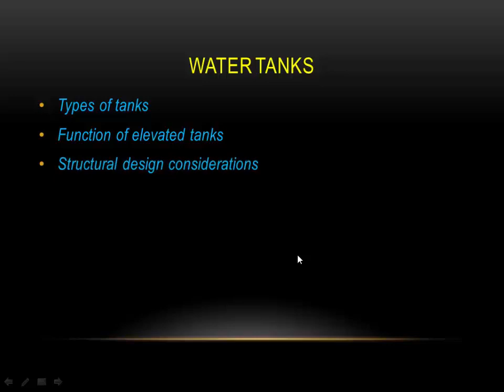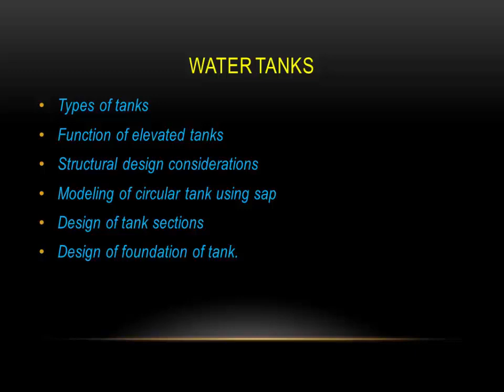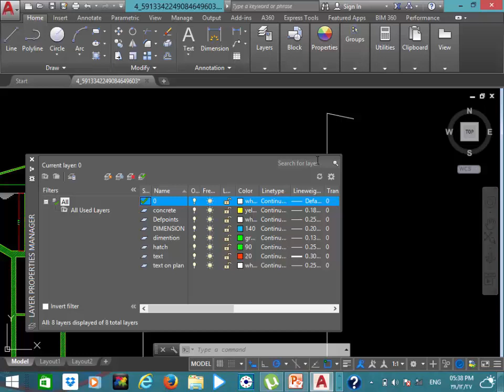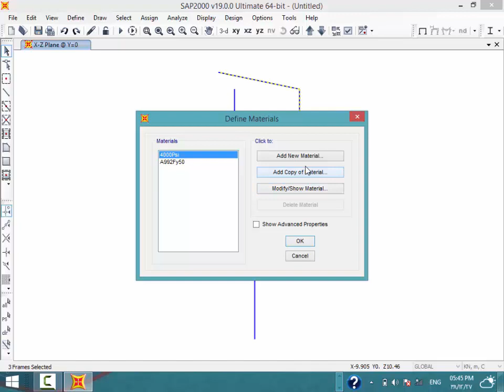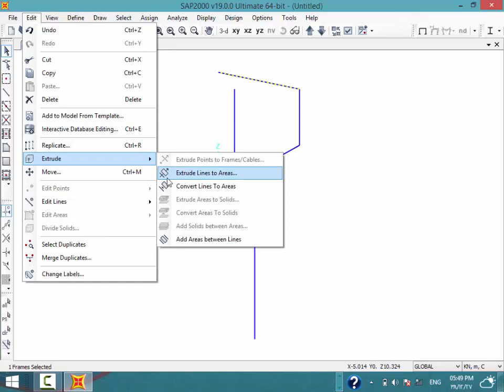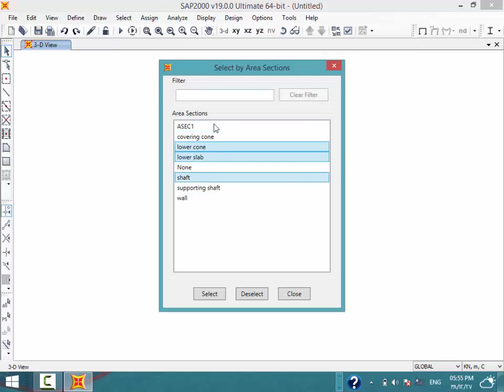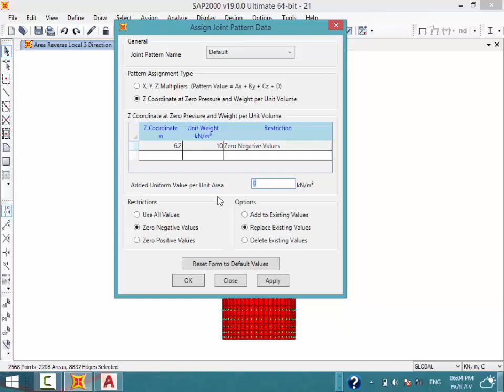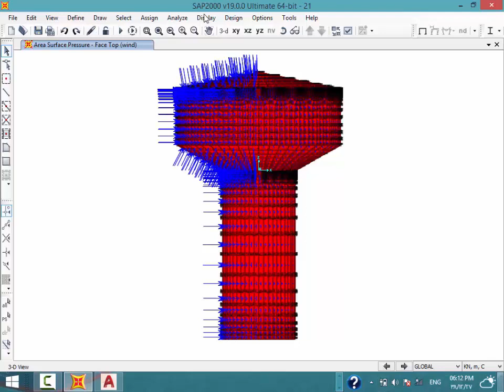دبلومة التصميم الانشائى 2017 المحاضره (21) water tanks1 م/محمود ابو النور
structural design diploma 2017